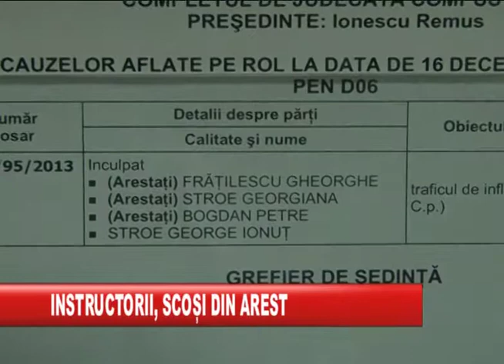instructorii auto scosi dei narest